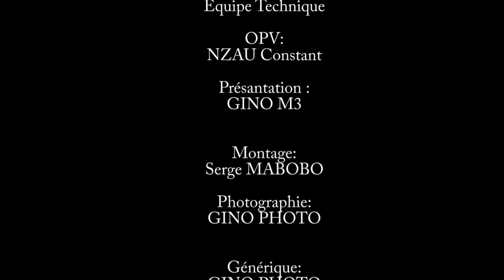LE 31 DECEMBRE 2017 FIN MUKOKO FILS MOBILISATION UDPS